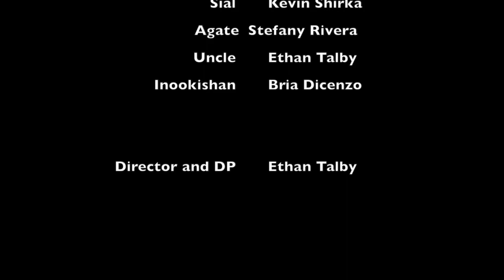The Bracelet 2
This video is about The Bracelet 2